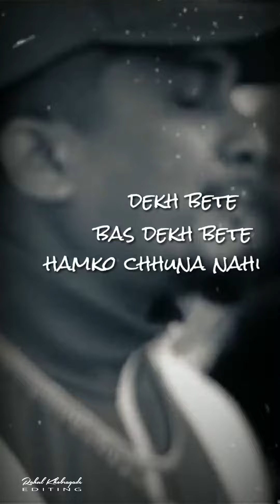Asli hae | Divine | RAHUL KHOBRAGADE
7 Jan 2020